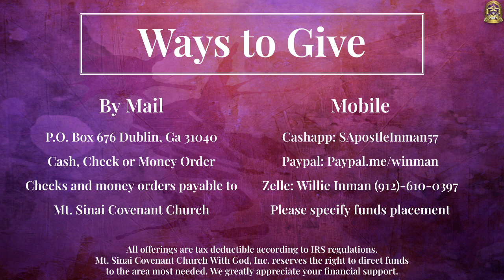Sunday Worship Service 12/11